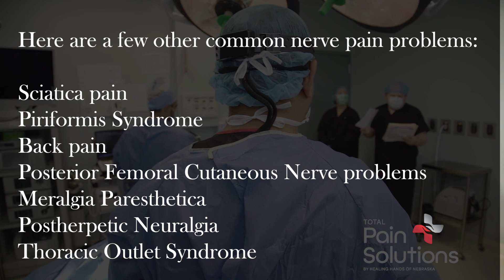What is Nerve Pain and How to Treat It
Dr. Demetrio Aguila explains common nerve pain conditions. Pain-focused peripheral nerve surgeons are trained to surgically eliminate chronic pain problems caused by nerve compression which leads to nerve pain throughout the body.
Dr. Aguila is one of only a handful of pain-focused peripheral nerve surgeons in the world.